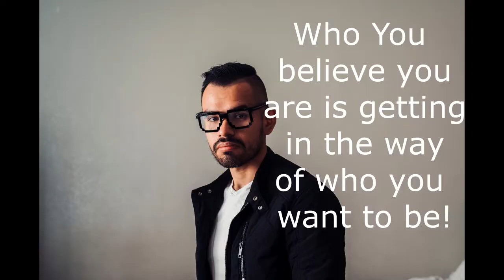5 Ways To Instantly Be Sexier! (Real Talk)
5 Ways to instantly be the sexiest person in the room!  The bottom line is that sexy has more to do with confidence and body language than it does with looks! If you think sexy, you will feel sexy, and then you will be sexy.  These five body language tips will instantly raise your confidence and sex appeal. Sexuality and sexual energy play a large part in our creative power and enjoyment of the world. However, if you walk around thinking your fat and ugly this will greatly decrease your sexual energy and thereby limit your enjoyment of the world around you!